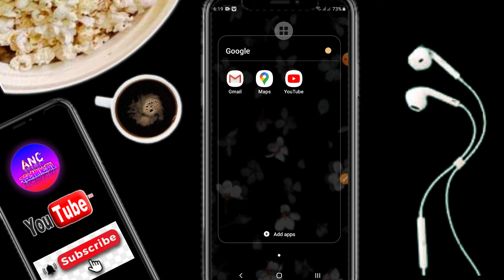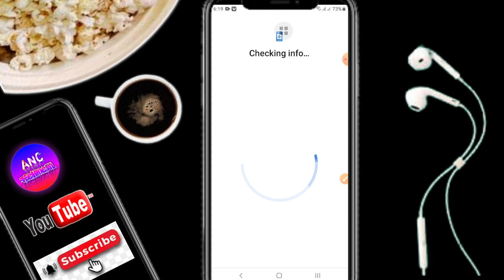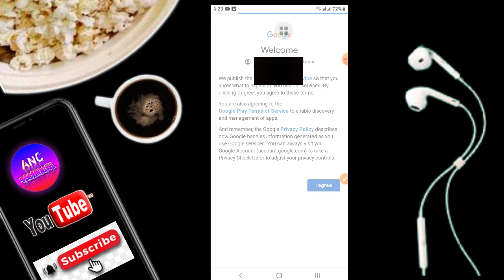জিমেইল একাউন্ট কিভাবে আনবো,পুরনো জিমেইল আইডি কিভাবে আনবো,Gmail Account Recovery 2024,Gmail sign in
how to login gmail from phone |Gmail kaise login
How to login gmail account in mobile device

Kivabe gmail id login korbo,
gmail account login kivabe korbo,
how to another gmail account
gmail login tamil,
gmail id login kivabe করে,
gmail login kivabe করে,
gmail login kivabe korbo,
dusre phone me gmail account,
kaise login kare gmail,
gmail account login kaise kare,
gmail kaise login,
gmail kaise login karta hai,
gmail kaise login kare bina password ke,
gmail kaise login kare 2024
gmail kaise login karen pahle wala
gmail kaise login kare dusre ke
mobile mein
How login gmail account in mobile device with phone number
How login gmail account in mobile device using phone number
How login gmail account in mobile device samsung
How login gmail account in mobile device
how to add another gmail account in laptop
how to add another gmail account O to iphone mail app
how to add another gmail account Q in android phone
how to gmail account login in mobile device,
how to login gmail from phone,
how to login a gmail account
how to login gmail from phone in telugu
how to logout gmail from phone and login another account
 gmail id login Kivabe karo
gmail id login
gmail login
জিমেইল আইডি কিভাবে লগইন করবো
Gmail id login
Gmail account login
Sign in gmail account
how to login gmail in mobile phone
login gmail account
login gmail
gmail login mobile
gmail login
sign in google account
login google account
email login kaise kare
gmail id login kaise kare
gmail id login kaise kare password bhul gaye
Gmail Login Kaise Kare
Gmail Login
How To Login Gmail Account
Gmail Id Kaise Login Karen
Gmail Login Kaise Karen
Gmail Kaise Login Kare
Gmail Kaise Login Karen
Id Login Kaise Karen
Login Kaise Karte Hain
Gmail Account Login
আগের জিমেইল আইডি কিভাবে আনব | পুরনো জিমেইল আইডি কিভাবে আনব | Gmail Account Recovery 2024
আগের জিমেইল আইডি কিভাবে আনব
পুরনো জিমেইল আইডি কিভাবে আনব
gmail password ভুলে গেলে করণীয়
হারানো জিমেইল কিভাবে ফিরে পাবো
হারিয়ে যাওয়া জিমেইল কিভাবে ফেরত পাবো
পুরাতন জিমেইল কিভাবে আনবো
জিমেইল পাসওয়ার্ড ভুলে গেলে কী করব
harano gmail id kivabe pabo
আগের জিমেইল আইডি কিভাবে ফিরিয়ে আনবো
gmail account recovery
ভুলে যাওয়া জিমেইল কিভাবে ফিরিয়ে আনবো
gmail id password ভুলে গেলে
email password ভুলে গেলে কি করবো
ভুলে যাওয়া জিমেইল পাসওয়ার্ড কিভাবে দেখবেন
কিভাবে জিমেইল আইডির পাসওয়ার্ড বের করবো
email er password vule gele ki korbo
gmail ভুলে গেলে করণীয়
পুরান জিমেইল আইডি কিভাবে খুলবো
হারিয়ে যাওয়া জিমেইল আইডি কিভাবে ফিরে পাবো
জিমেইল আইডি রিকভার করে কিভাবে
ইমেইল আইডি ভুলে গেলে কিভাবে বের করব
ইমেইল আইডি ভুলে গেলে কী করব
আগের ইমেইল আইডি কিভাবে আনব

how to sign in gmail account in android phone
how to sign in Gmail account on your Android phone. Login Google account in Bangla. if you want to connect with Google, just sign in or logging Gmail account.
আগের জিমেইল আইডি কিভাবে আনব | পুরনো জিমেইল আইডি কিভাবে আনব | Gmail Account login korbo kivabe 2024

Thank you for Wishing
Allah Hapez